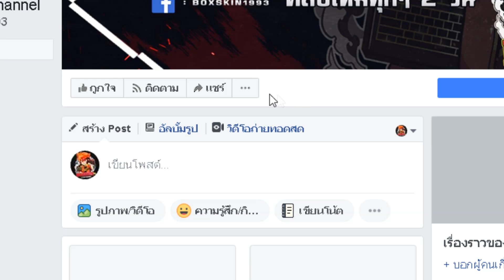Free Fire | ชุดเฉพาะนักแข่ง ใครมีโคตรเท่ "Package RedLight"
🚧 เข้ามาคุยกันดิสเฉพาะ Fc.Boxskin เหงาๆไม่มีอะไรทำก็แวะมานะ

🎁 True Money ● ( ขึ้นจอตอนสตรีม )

🔥 จำหน่วยคอมประกอบแรงๆ ราคาถูก ( ประกอบเอง มีประกันทุกชิ้น ) 🔥

💥 Spec computer 💥
● Kingston hyper-x 16 GB.
● Gigabyte GTX 1060 6gb G1 Gaming
● SSD WD Black 250 G
● HDD WD 1,500 G
● ID-COOLING FROSTFLOW 240L พัดลมหม้อน้ำ 2 ตอน

เพลงที่เปิดช่วงสตรีมทั้งหมด